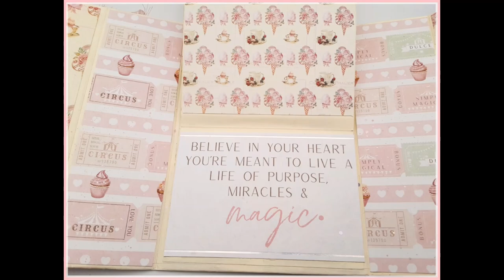Mi Dulce Valentin Mini Album DT Project for Helmar Adhesives